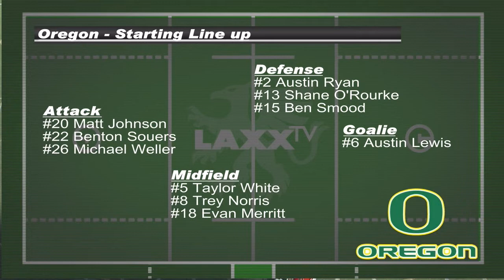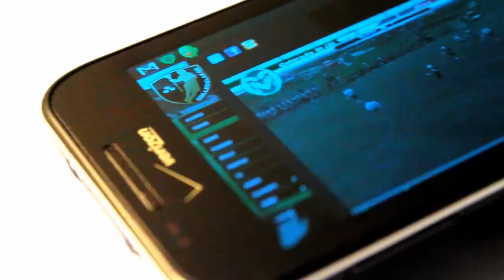2013 Lacrosse Sample